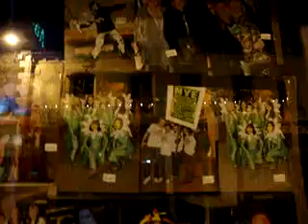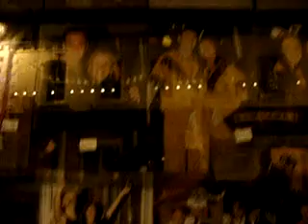NEWQUAY NEWQUAY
NEW YEAR EVE PIC DATE 31.12.10